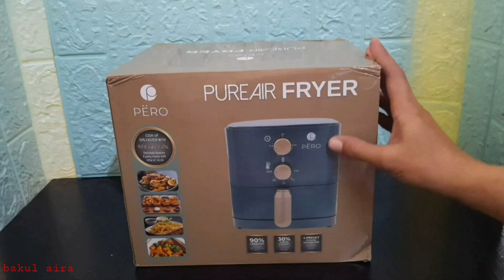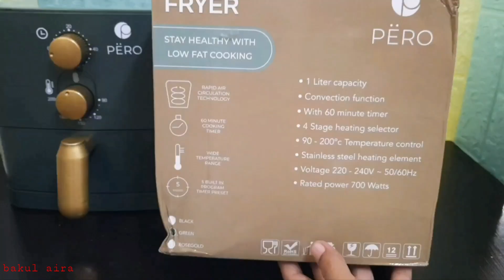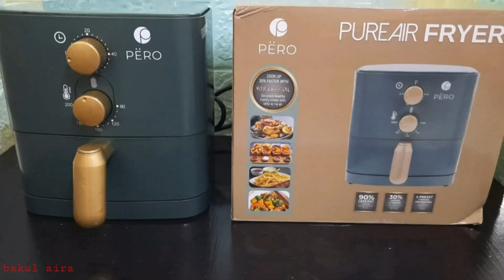PURE AIR FRYER PERO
PERO MULTIFUNCTION AIR FRYER

- uk. 1lt
- 700 watt
- 90 - 200°C Temperature Control

Welcoming the FIRST AFFORDABLE PERO Pure AirFryer in Indonesia for only Rp 449.500! 😍

“MASAK TANPA MINYAK DENGAN PERO AIRFRYER”
- Multifunction PURE AirFry, Grill & Baking! -
Capacity 1lt; Temperature 90-200C and 700Watt‼️

👉🏻ready in 3 colours: Black, RoseGold and Emerald Green with Golden Handle. 🌟
👉🏻BEST PRICE! AIR FRYER only Rp 449.500!